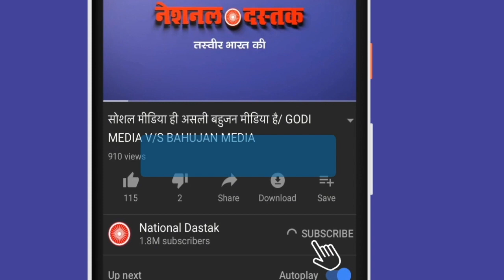नितीश कुमार ने ये क्या कर दिया/WHAT NITISH KUMAR DID FOR MIGRANT WORKER